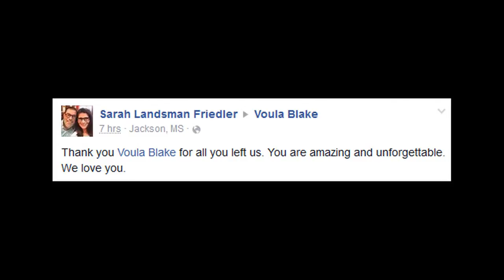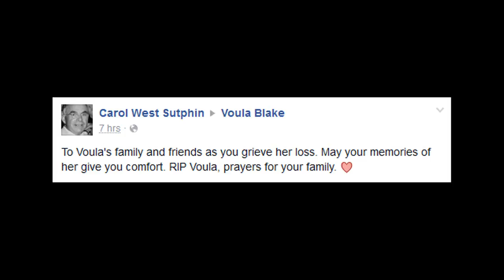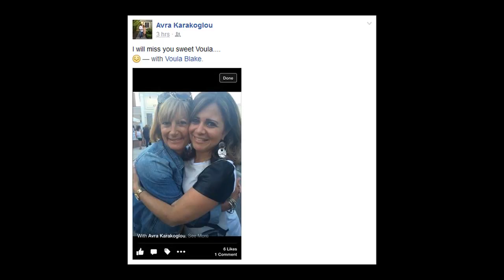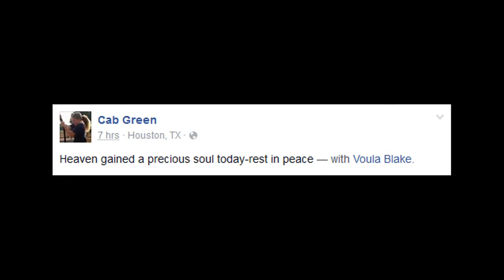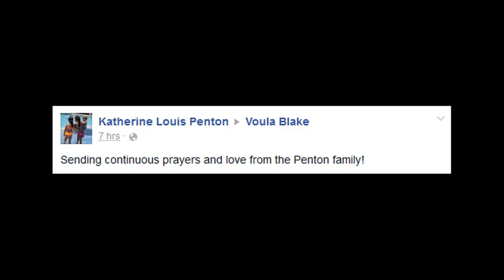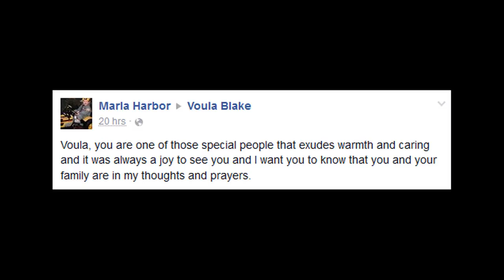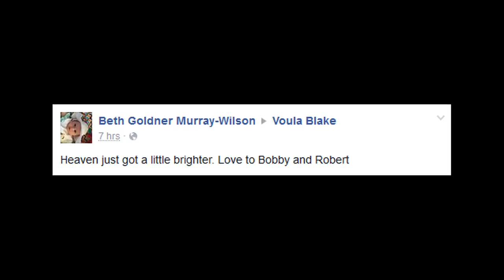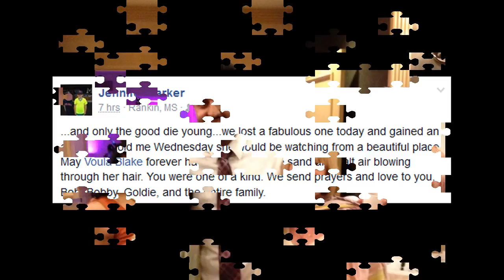In Loving Memory of Voula Blake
Mrs. Voula Blake, resident of Madison, Mississippi and former resident of Asbury Park, New Jersey, passed away peacefully in hospice care on Sunday, August 16, 2015.

A funeral service will be held at St. George's Greek Orthodox Church in Ocean, New Jersey at 10:00 a.m. on Friday, August 21. There will be a viewing the night before from 4:00 p.m. until 8:00 p.m. at Francioni, Taylor, and Lopez Funeral Home in Neptune, New Jersey. A memorial service will be held at St. James' Episcopal Church in Jackson, Mississippi on August 24 at 4:00 p.m.

Voula was born on October 9, 1948 in Asbury Park, New Jersey, where she spent her youth. She graduated from Asbury Park High School and Monmouth University, before marrying Robert Blake on August 16, 1987. She moved to Madison in 1994 and began teaching at St. Andrew's Episcopal School in 1996. After a brief time as an assistant teacher, Voula taught Pre-K4 at St. Andrew's. For nineteen years, Voula loved her students and their families, and they loved her. Voula was an excellent cook; all her friends looked forward to her Greek Easter celebrations and holiday batches of baklava. Though Voula made a wonderful life for herself and her family in Mississippi, she was always a New Jersey girl with a deep love of Bruce Springsteen. She loved to welcome and support new transplants from the Northeast to Mississippi. Voula also loved all animals and was a devoted parent to her pets. Over the past six years, Voula fought an incurable cancer. Unwilling to allow a disease to define her, she continued to teach and to care for others, even in her last days.

Survivors include her husband, Robert Blake; son, Robert "Bobby" Blake, Jr. of Washington, DC; and sister, Goldie DeLorenzo of Ocean, New Jersey, as well as her beloved pets; three nephews, their families, and her many cousins. Voula was preceded in death by her parents, Klimis and Joanna Pimenidis; and her brother-in-law, Joe DeLorenzo.

Voula's family has requested that, in lieu of flowers, memorials be made in Voula's honor to St. George's Greek Orthodox Church in Ocean, New Jersey, 1033 West Park Avenue, Ocean Township, New Jersey 07712; the Forward Saints Campaign for the Early Childhood Center at St. Andrew's Episcopal School to fund a Pre-K4 classroom in her honor, 370 Old Agency Road, Ridgeland, Mississippi 39157; or to Community Animal Rescue and Adoptions, 960 North Flag Chapel Road, Jackson, Mississippi 39209